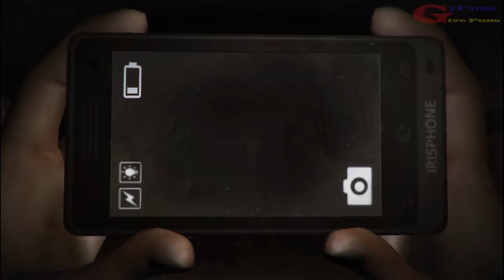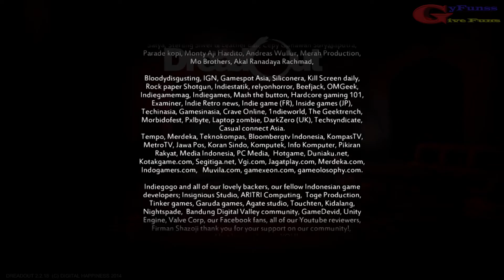Saving Friends - DreadOut - Gameplay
[English Version]
Linda's trip this time to the multipurpose building, a very large building, is usually used by Indonesians to get married ...
tells of this building has long been left empty and not maintained anymore, it is said that there is a bride who died here and haunted haunts disturbing people, therefore people are afraid to get married again in this building ...

Chuyến đi của Linda lần này đến tòa nhà đa năng, một tòa nhà rất lớn, thường được người Indonesia sử dụng để kết hôn ...
kể về tòa nhà này từ lâu đã bị bỏ trống và không được bảo trì nữa, người ta nói rằng có một cô dâu đã chết ở đây và ám ảnh ám ảnh làm phiền mọi người, vì vậy mọi người sợ kết hôn lần nữa trong tòa nhà này ...

中文版
琳達這次前往多功能大樓的旅行，這座多功能大樓是印尼人通常用來結婚的地方...
據說這座建築早已空無一人，不再維護，據說有一位新娘在這裡死亡，困擾著人們的困擾，因此人們害怕在這座建築中再次結婚。

日本語版
今回のリンダの非常に大きな建物である多目的ビルへの旅行は、インドネシア人が結婚するために通常使用されます...
この建物は長い間空のまま残されており、もうメンテナンスされていないことを伝えています、ここで死んだ花嫁と幽霊が人々を悩ませていると言われているため、人々はこの建物で再び結婚するのを恐れています...

النسخة العربية
عادة ما يستخدم الإندونيسيون رحلة ليندا هذه المرة إلى المبنى متعدد الأغراض ، وهو مبنى كبير جدًا ، للزواج
يحكي عن هذا المبنى منذ فترة طويلة تركه فارغًا ولم يعد يحتفظ به بعد الآن ، يقال أن هناك عروس ماتت هنا وتطارد الأشخاص الذين يزعجهم الناس ، لذلك يخشى الناس أن يتزوجوا مرة أخرى في هذا المبنى

Versi Indonesia
Perjalanan linda kali ini ke gedung serbaguna,gedung yang sangat besar, biasanya dipakai orang indonesia untuk melangsungkan perkawinan...
menceritakan gedung ini sudah lama dibiarkan kosong dan tidak terawat lagi,konon ada pengantin wanita yang meninggal disini dan hantunya bergentayangan mengganggu orang orang,oleh sebab itu orang pada takut untuk melangsungkan perkawinan lagi di gedung ini...

👏👏👏  THANK YOU VERY MUCH FOR EVERYONE'S SUPPORT  👏👏👏